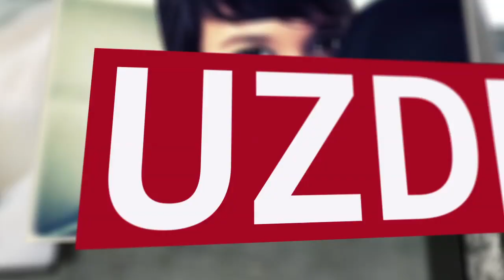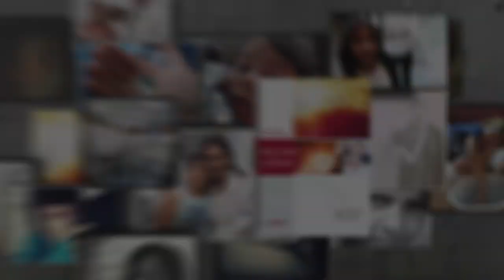Henryk Wieja - Bóg nadal uzdrawia (seria wykładów)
Czy Bóg dzisiaj uzdrawia? Skąd pochodzi choroba? – to dwa kluczowe pytania, na które każda osoba ufająca Bogu powinna szukać odpowiedzi u Niego. To, jaki obraz Boga mamy w sercu i to, czego od Boga oczekujemy, wpływa na nasz sposób walki z chorobą oraz na osobiste podejście do służby uzdrawiania. Również dzisiaj zwycięstwo Jezusa Chrystusa na krzyżu przepędza chorobę z organizmu człowieka.